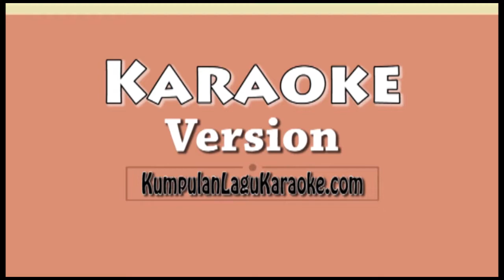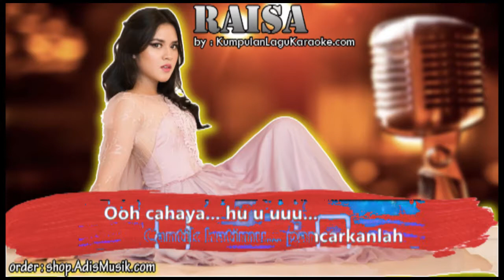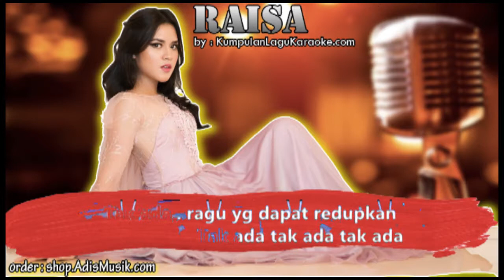CAHAYA CANTIK HATIMU - RAISA Karaoke